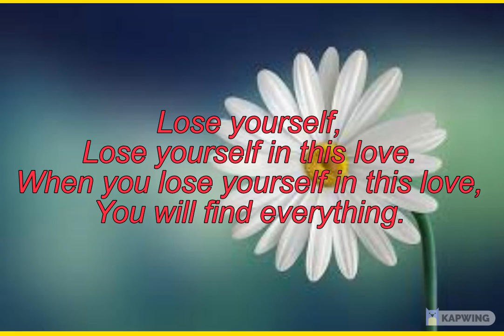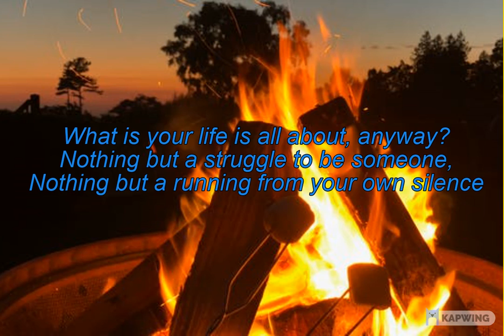LOSE YOURSELF BY 'RUMI'